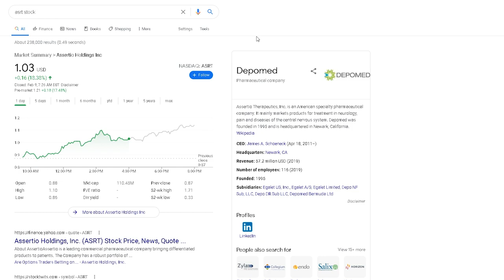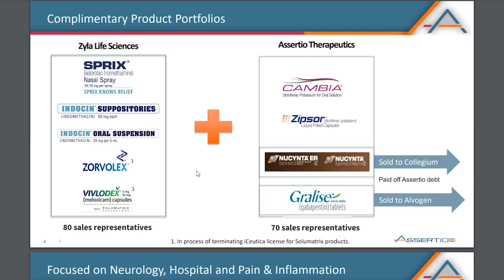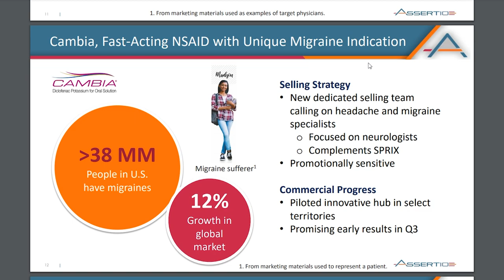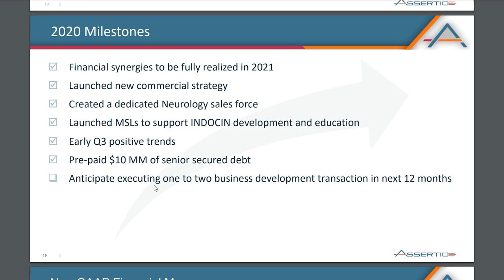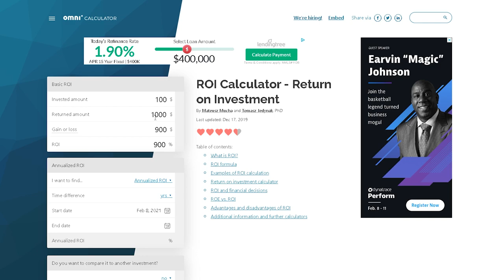Why ASRT (Assertio)- $1 Penny Stock is a Buy- With %1000 Potential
Ask questions in the comments i'm here to help!

You are the only responsible party for the Financial Actions taken on your behald. Thank You :)

LINK: JOIN NOW!!! WHY WOULDN'T YOU???

Stock trading can be financially risky, if inexperienced
Trade at your own personal risk tolerance.
Invest your money wisely, after you have done your own research
Educate yourself and learn a money making skill.